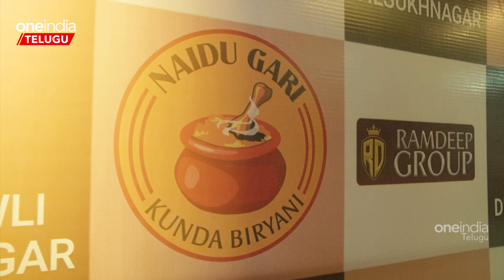Multicusine Restaurant..నాయుడిగారి కుండ బిర్యానీ.. | Telugu OneIndia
Naidu Gari Kubda Biryani Multi Cuisine Restaurant | నాయుడు గారి కుండ బిర్యానీ